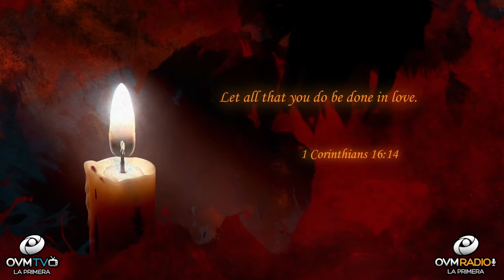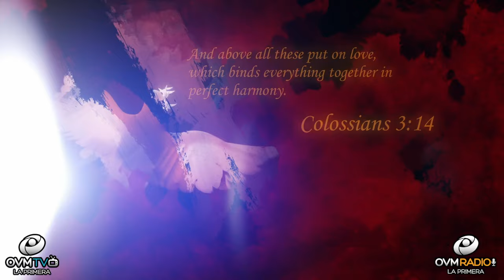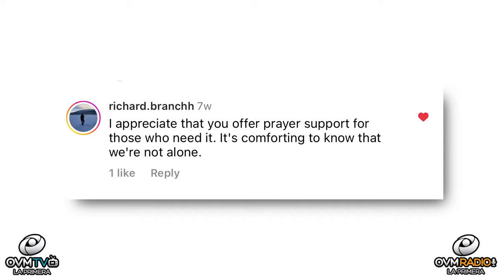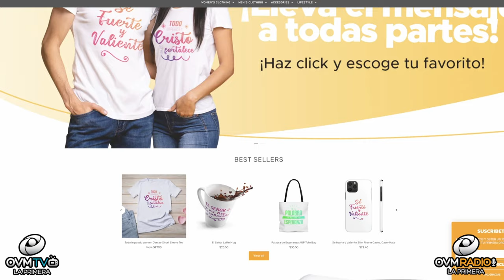A Heart Filled with Love!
Hello!

Let’s begin with the following bible experience in
1 Corinthians 13:13 So now faith, hope, and love abide, these three; but the greatest of these is love. The greatest attribute we can posses is LOVE. In 1 Corinthians 16:14 says: Let all that you do be done in love. These bible passages give us a clear direction on how we should proceed in all we do for the betterment of humanity and our fellow man. It allows us to be filled with love, kindness and strength. We all want our lives to be a life of fulfilment, achieving our God given purpose but if we don’t have love which is the striving force of all achievements, we will be missing the greatest recipe of all when it comes to success, LOVE.

In Colossians 3:14 And above all these put on love, which binds everything together in perfect harmony. Let’s start today to give love the opportunity it deserves, because we all deserve to be loved and understood.

God loves you, here at OVM we share His love with you.

If you enjoy these segments where the Heart of the father touches the heart of man "Click" the bell for more notifications of the segment "Heart To Heart," available to you. I would love to greet you in the next segment of “Heart To Heart.”